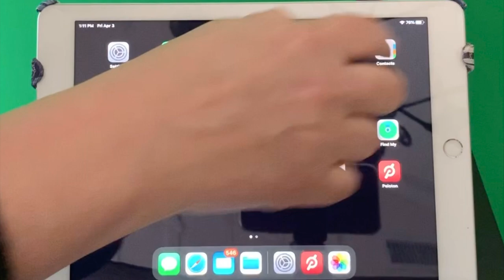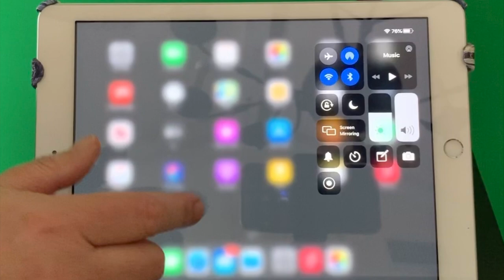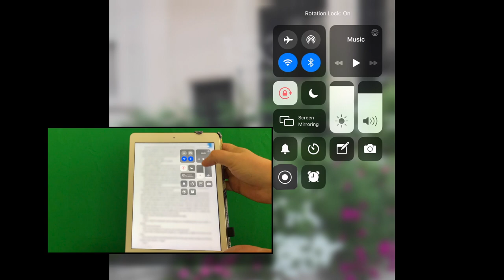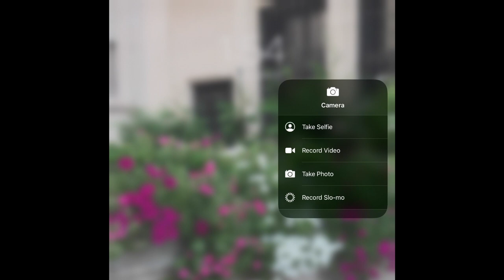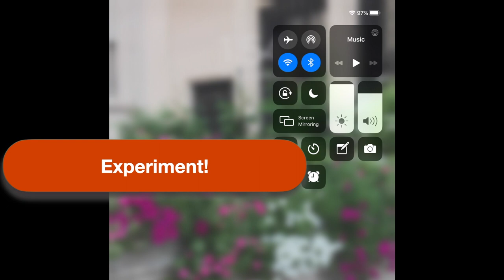How to Use the Control Center on an iPhone, iPad, iPod Touch (2020)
One of the most useful features of iOS, the Control Center, is surprisingly unfamiliar to a lot of Apple device owners. In this video, we show you:
 - What the Control Center is for
 - Why EVERYONE with an Apple device should be using it
 - How to access it
 - A quick tour of some of the controls and tips for using them effectively

If you want to customize Control Center, we have a separate video for that too.